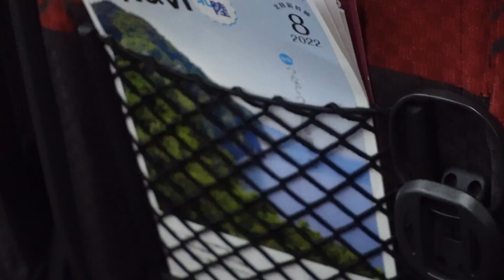Niigata Trip - Bullet Train Map